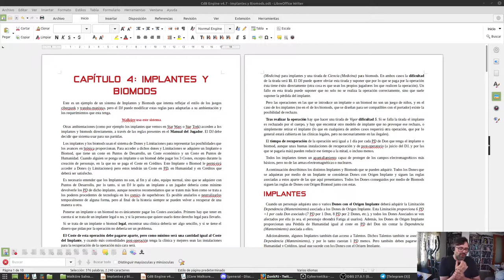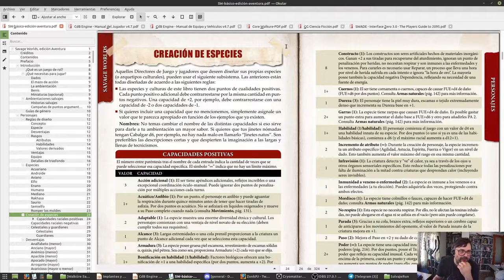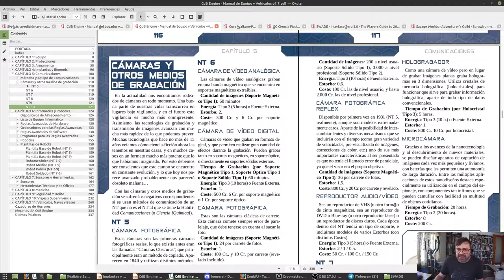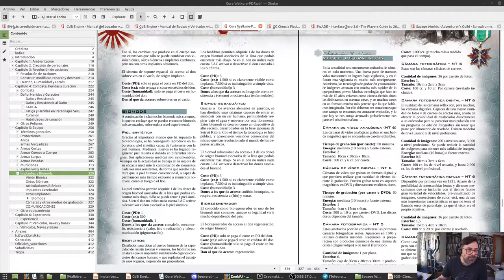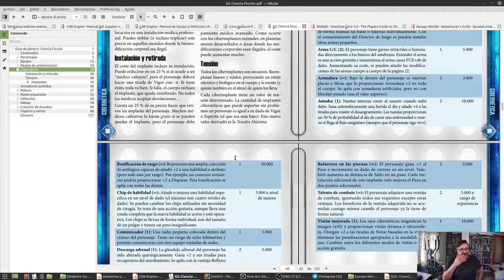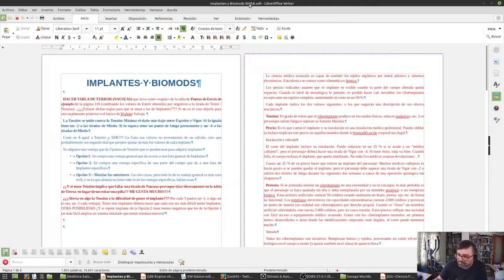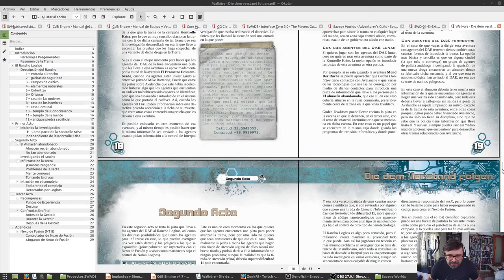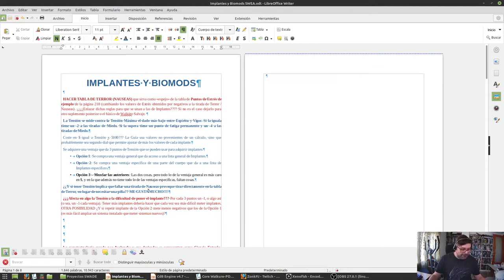Diseñando Implantes y Biomods, para Savage Worlds - 1